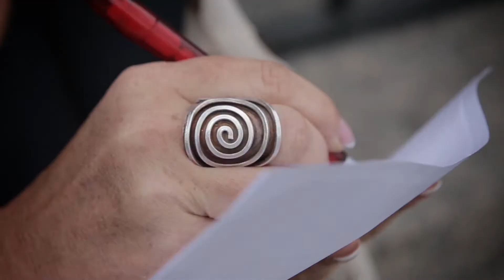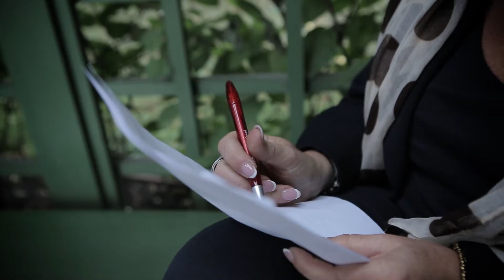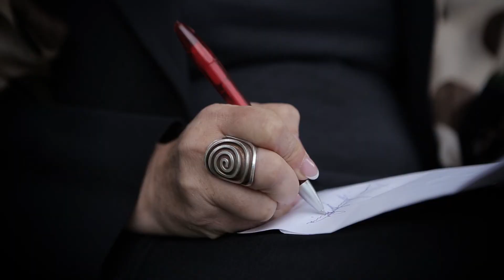Я рядом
Описание